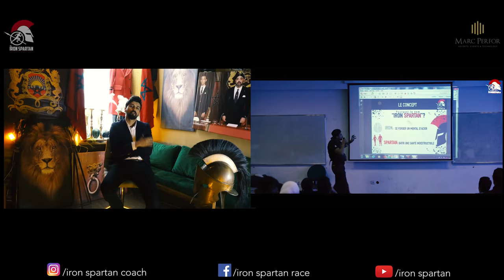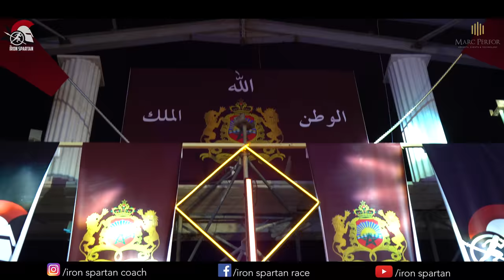THAREK (Bouge) Bande annonce clip 2019 HD (MALHARI Parodie Motivation)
تحدينا راسنا:
لمدة ثلاث أشهر
وقدرنا نبدلو جميع الافكار السلبية لكانت ساكنانا
وععرفنا نحدوا اهدافنا لبعيدة والقريبة وطريقة الوصول ليها.

فهمنا:
بلي كلمة مستحيل ماكايناش
بلي اول عدو هو راسنا
بلي حنا عايشين فأحسن البلدان
ودابا:
جا الوقت نطوروا تفكيرنا وتفكير الشباب ديالنا
جا الوقت نحيدو علينا التفاهة ونعطيو الوقت لمعقول
جا وقت شباب وااع وشباب وفي للوطن